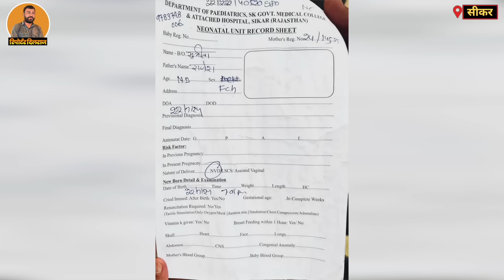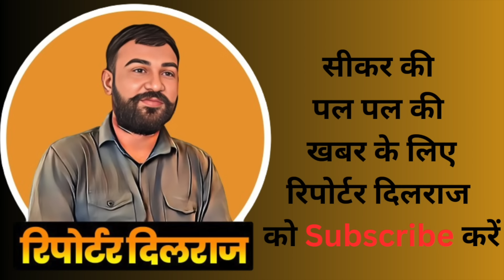सीकर के जनाना HOSPITAL में हुआ हंगामा, डिलीवरी के 1.5 घंटे बाद लड़के को बताया लड़की?😱